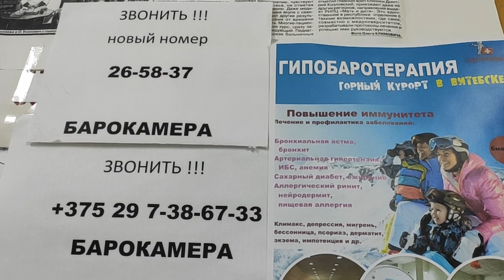Гипобарическая барокамерная адаптация (ГБА) в реабилитации пациентов, перенесших пневмонии.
Проект ПДД ВГМУ - Поможем Друг Другу!
Призыв и приглашение Помочь Друг Другу в восстановлении после перенесенных пневмоний от сотрудников кафедры Медицинской реабилитации и физической культуры ВГМУ.

Наши видеоролики - это обращения к нашим родителям и самим себе, к нашим братьям и сёстрам, к друзьям и близким, к коллегам и незнакомым людям.
Поможем Друг Другу!

Просто о главном!

Представляем:
Полёт или Восхождение!
Барокамера - ГБА - Гипобарическая Барокамерная Адаптация!

Показания для ГБА:
Перенесенные пневмонии, бронхиты
Сниженный иммунитет
Бронхиальная астма
Аллергический ринит
Дерматит
Железодефицитная анемия
Детский церебральный паралич
Артериальная гипертензия
Инсульт ишемический
Мигрень
НЦД
Неврозы
Нервные тики
Депрессия
Эпилептические приступы
Сахарный диабет
Псориаз
Аднекситы
Бесплодие
Эндометриоз
Дисменорея
Климакс
Импотенция
Простатит
Гипотиреоз
Гипертиреоз
Ревматоидные заболевания
Тугоухость

Звоните нам:
Витебск: 26-58-37 или

Поделимся Друг с Другом!
Присоединяйтесь, Дорогие Друзья!

Авторы:
Заведующий кафедры МР и ФК, доктор медицинских наук, доцент Оленская Т.Л.
Доцент кафедры МР и ФК Николаева А.Г.
Преподаватель кафедры МР и ФК Апенко Е.В.
Студент 5 курса лечебного факультета Павелко Е.А.